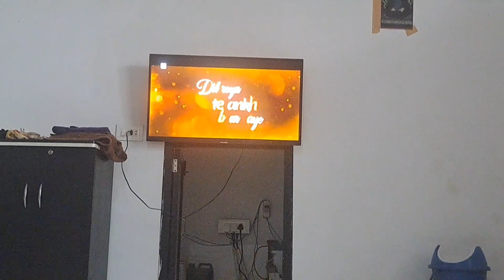Jammu Trip with Colleagues Marriage Friends Marrige Full Vlog coming Soon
It was Good Trip by road with Full Video Comming Soon